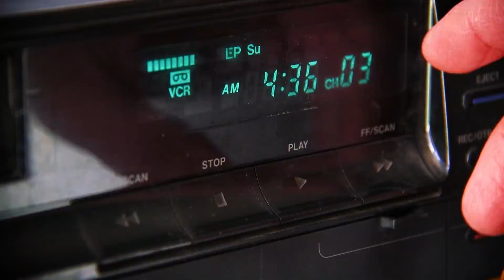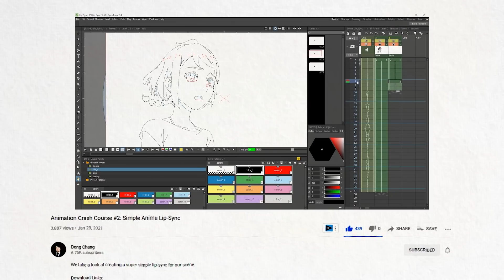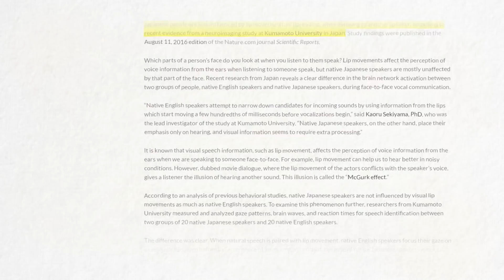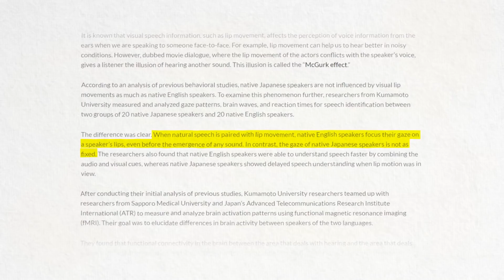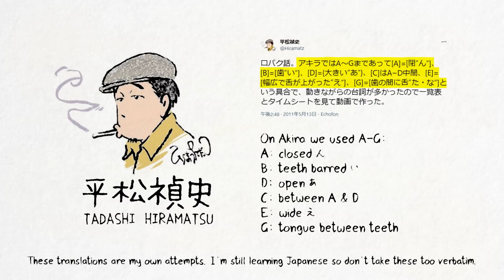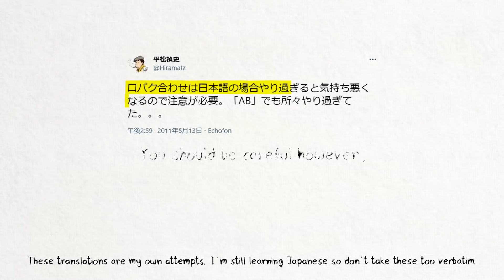Why Anime Lip Sync Looks Like That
Anime lip sync is known for being very limited. In this video I ask the question: why did I decide to make this video about it in the first place I got taxes I should be doing goddamn

00:00 - Introduction "カートゥーン・ネットワーク"
01:26 - Part I "Well, How Did We Get Here?"
04:08 - Part II "You Keep Runnin' That Mouth"
09:27 - Conclusion "Animation is Like a House"